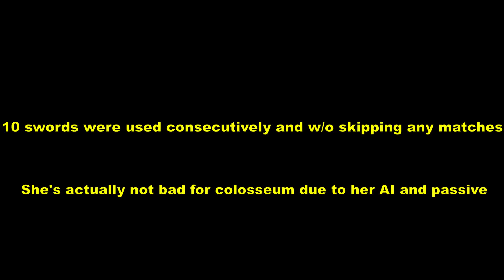SKILL REG REDUCTION WORKS IN COLOSSEUM?! PARVATI TEST IN COLOSSEUM! - GUARDIAN TALES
Timestamp:
0:00 - Intro
0:41 - Kamael/FP/Gabriel/MK99
1:10 - Kamael/Erina/Gabriel/FP
1:57 - FP/Erina/Sohee/Eva
2:50 - FP/Future knight/Nari/Eva
3:33 - Kamael/FP/Gabriel/MK99
4:04 - FP/Future knight/Nari/Eva
4:42 - Mayreel/Oghma/Rue/Kamael
5:19 - Kamael/FP/MK99/Gabriel
5:52 - FP/Eva/Noxia/Kamael
6:41 - Mayreel/FP/Rue/Kamael